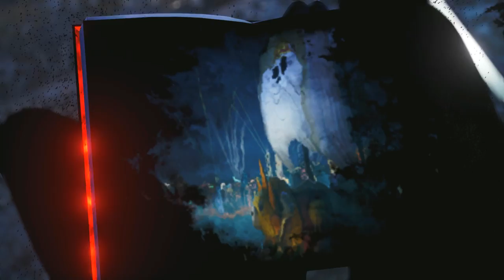JUMP FORCE | LA PRIMERA MISION! SALVAR A VEGETA #2 EpsilonGamex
JUMP FORCE - No importa cuanto me tarde, le agarrare el ritmo a este juego!!

EpsilonGames
o EpsilonGamez XD como lo escribas